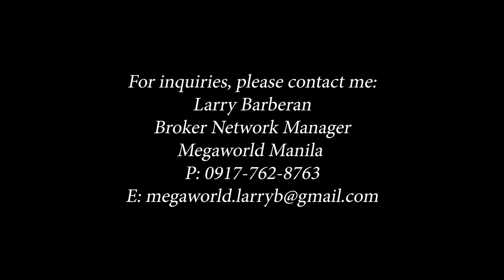Four-Bedroom RFO PENTHOUSE Unit at UPTOWN RITZ Residences BGC | Condo Tour | Ready for Occupancy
In this video, lets take a look at a 4-Bedroom Unit at the Uptown Ritz Residence by Megaworld in the Bonifacio Global City.

Larry Barberan
Broker Network Manager | Licensed Real Estate Broker
Megaworld Manila
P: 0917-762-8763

Tailored to the country’s elite, Uptown Bonifacio satisfies your relentless pursuit of all things glamorous with Uptown Ritz Residence, the township’s first and only ‘all-suites’ residential condominium.

Megaworld, the country’s leading township, residential condominium, and BPO office space developer, has taken careful steps in conceptualizing an address where you realize your finest pursuits have finally found a home.

Standing at 45 storeys, Uptown Ritz sets the benchmark for first class living in the metro’s newest CBD. Its all-glass and aluminium façade will be an important addition to Uptown Bonifacio’s architectural landscape.

Offering two- to four-bedroom units, all its residences are suites – large and proud spaces designed with the kind of style and sophistication that stands out and sets its residents apart. With as few as six units per floor, residents reap the benefits of low-density and true exclusivity.

These privileged few will enjoy amenities worthy of the elite offered by Uptown Ritz. The property’s bi-level podium amenity deck offers a fitness center overlooking a swimming pool and spa complex, children’s playground, bi-level nursery, and function rooms fitting for the most glamorous social gatherings and elite corporate events.

The lifestyle offered at Uptown Ritz is one of glitz and glamour; One that highlights the importance of exclusivity and the prominence of modern cosmopolitan living. Live large at Uptown Ritz.